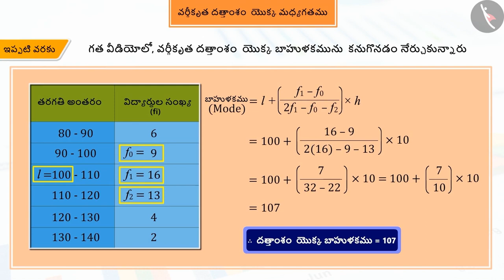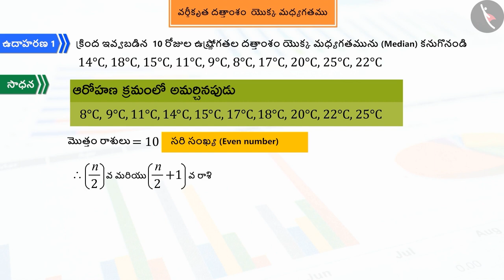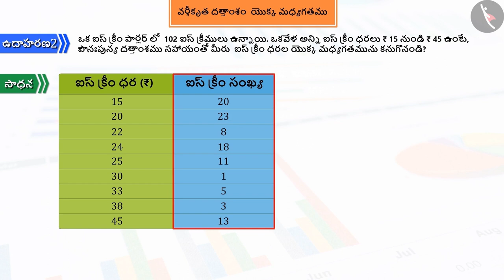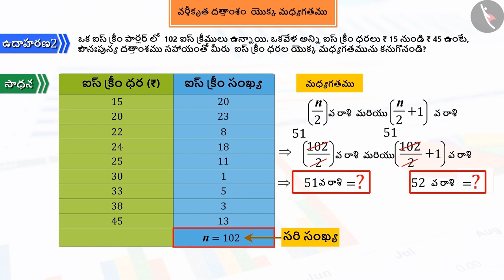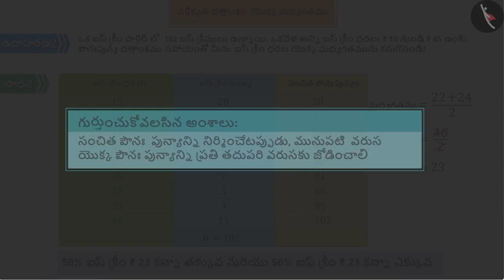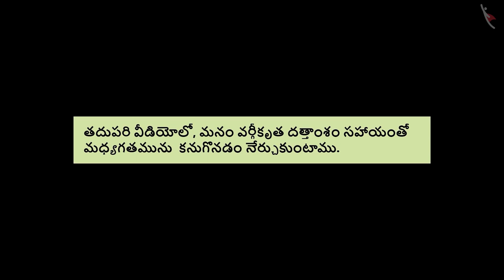వర్గీకృత దత్తాంశం యొక్క మధ్యగతము|Part 1/3|Median of Grouped Data|Telugu|Class 10